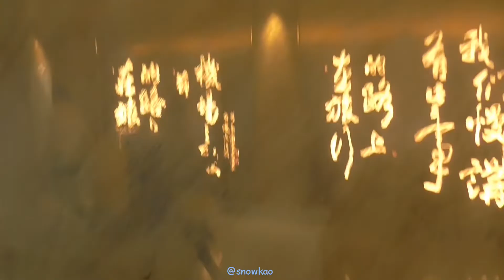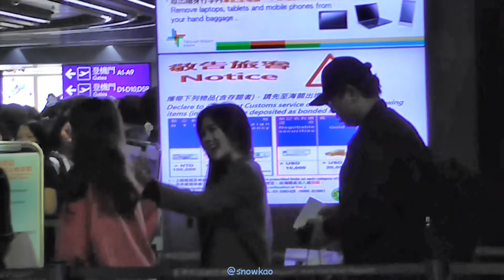My smiling angel Hyojung 미소천사 최효정 ( 오마이걸 OH MY GIRL HYOJUNG )